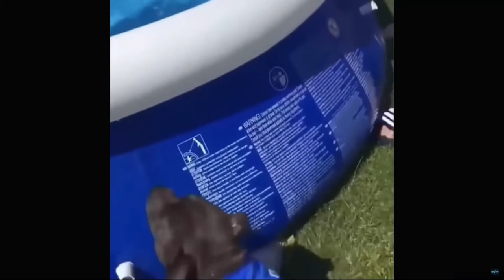[navel Attention] Interesting Collection of Dog and Cat Best Videos. [ Smieklīgs suns un kaķis ]